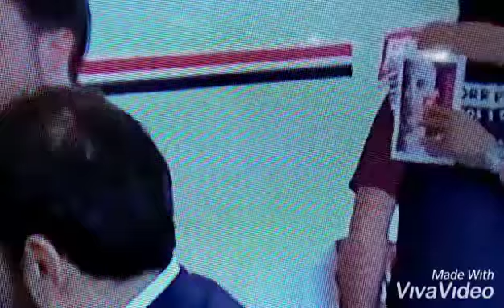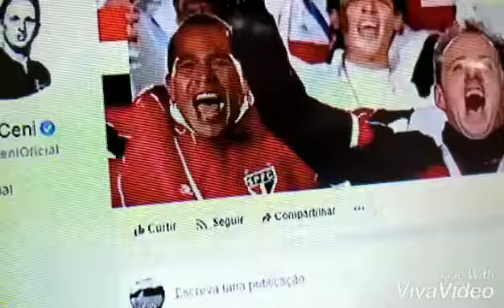Rogério Ceni# sai do Fortaleza# e vai pro Cruzeiro